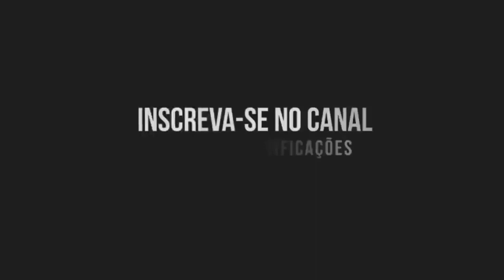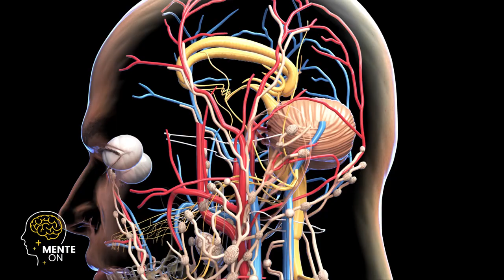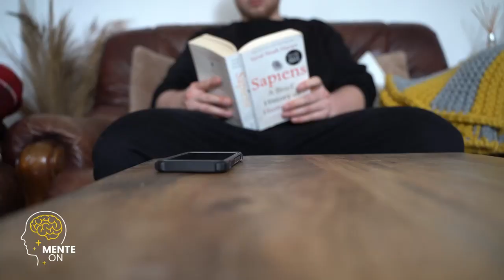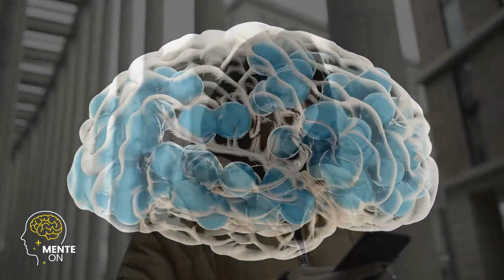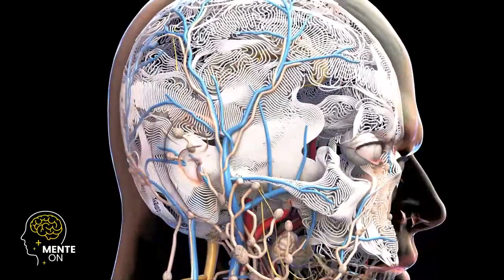O PODER DA CONCENTRAÇÃO: DOMINE SUA MENTE PARA TER UM EQUILÍBRIO MENTAL | SEIITI ARATA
A concentração é uma habilidade poderosa que nos permite direcionar nossa atenção de forma seletiva e sustentada em uma tarefa ou objetivo específico. Ter o poder da concentração pode trazer uma série de benefícios para a nossa vida diária. Quando estamos plenamente concentrados, somos capazes de realizar nossas tarefas com mais eficiência, tomar decisões mais assertivas e alcançar um maior senso de realização. Além disso, a concentração nos ajuda a reduzir a ansiedade, aumentar a produtividade e aprimorar a qualidade do nosso trabalho. No entanto, em um mundo cada vez mais repleto de distrações e estímulos constantes, desenvolver e aperfeiçoar a habilidade da concentração requer prática e técnicas apropriadas. Nesta jornada de fortalecimento da concentração, podemos explorar estratégias como meditação, técnicas de gerenciamento do tempo e redução de distrações para nos ajudar a alcançar um estado de foco profundo. Ao desenvolver o poder da concentração, abrimos portas para uma vida mais produtiva, equilibrada e com maior clareza mental.

Dra. ANA BEATRIZ | POR QUE A SUA SAÚDE MENTAL PODE ESTAR EM PERIGO E COMO EVITAR Neste espaço, buscamos compartilhar conhecimento e fornecer informações valiosas para ajudar você a expandir sua compreensão sobre diversos assuntos. É importante ressaltar que todos os direitos autorais do vídeo original pertencem integralmente ao seu criador original. Nosso objetivo é utilizar esse conteúdo de forma justa e educacional, fornecendo crédito adequado ao autor e incentivando a busca por conhecimento.